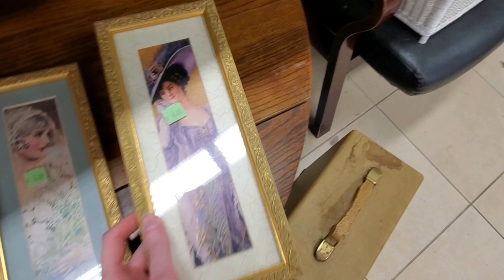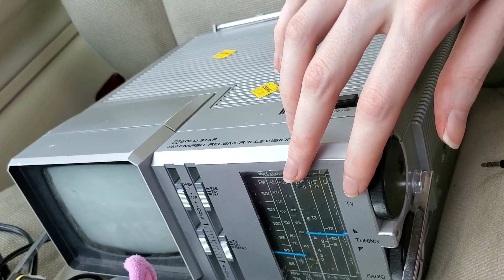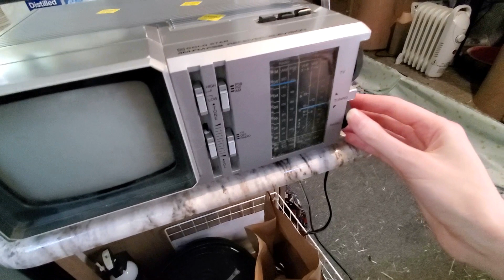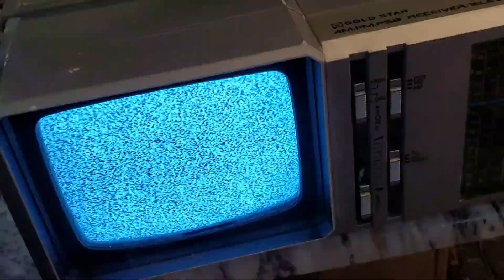quick thrift vlog [ vlogweek #36 ]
Grab a valentine's day charm while they're still in stock!